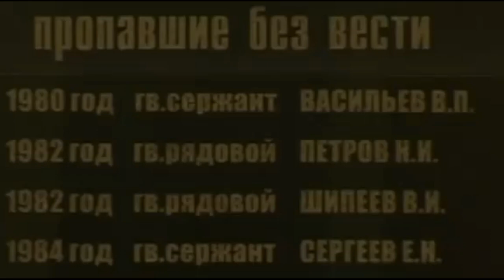Песни Афгана. "Бадабер" - Константин Фролов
▶Слова, музыка, вокал -Константин Фролов
▶Музыкальная композиция -"Бадабер"